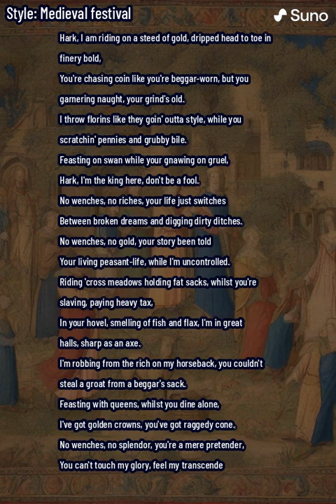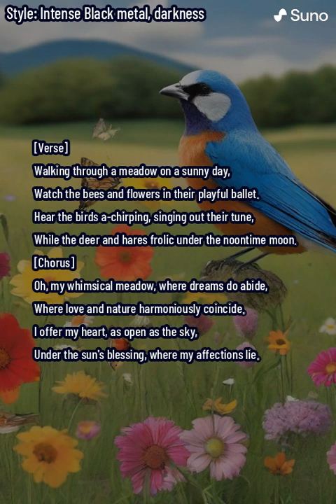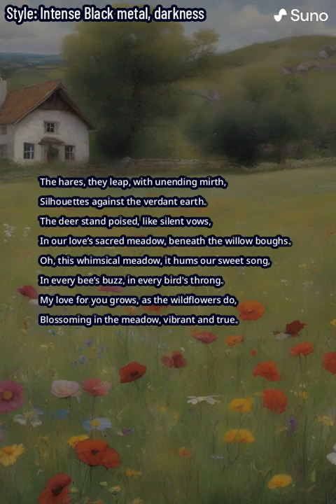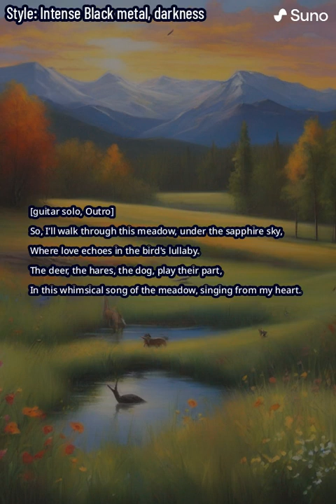In our meadow. Suno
I like the contrast between the lyrics and the vocal style. I thought it was pretty good too.